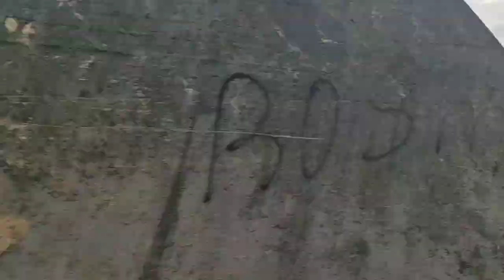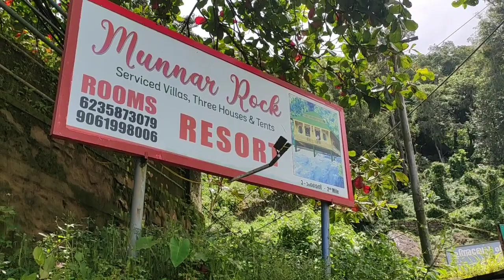Munnar Traveling vlog||Malappuram-Munnar||Part-1||Palavaka